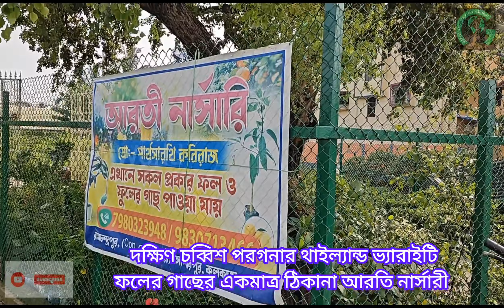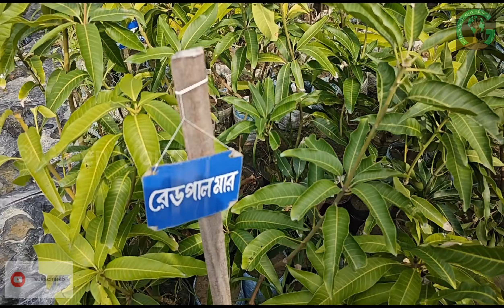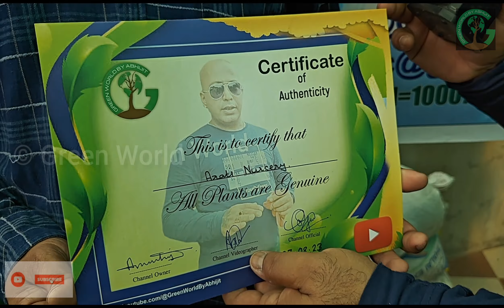ফল সহ থাই ভ্যারাইটি ফলের গাছের নতুন ঠিকানা। ছাদ বাগানের উপযুক্ত ভ্যারাইটি। আরতি নার্সারী।Update -23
পৃথিবীরসেরাফলেরগাছ
ফলেরগাছেধামাকাঅফার
সেরানার্সারীভিসিট
ভ্যারাইটিফ্রুটপ্লান্ট
ফলেরসম্ভার
সেরাফলেরগাছেরসম্ভার
ফলগাছেরনার্সারী
নার্সারীপরিদর্শন
নার্সারীভিসিট
থাইভ্যারাইটিফলগাছেরনার্সারী
কমদামেভ্যারাইটিফলেরগাছ
ভ্যারাইটিফলগাছেরনার্সারী
সুন্দরফলেরগাছ
সারাবছরফলেরগাছপরিচর্যা
ফলেরগাছেরমাটিপ্রস্তুত
ফলেরগাছেরখাবার
ফলেরগাছেরটবনির্বাচন
ফলেরগাছেরভিটামিন
সেরাফলেরগাছেরনার্সারী
কিভাবেকরবেনফলেরগাছ
দেশিভ্যারাইটিফলেরগাছ
বিদেশিভ্যারাইটিফলেরগাছ
ফলেরগাছেরন্যূনতমপরিচর্যা
ফলেরগাছেরদাম
জলেরদামেফলেরগাছ
উত্তরচব্বিশপরগনায়সেরাফলগাছেরনার্সারী

Other Social Media Links 👇

Green World ফেসবুক পেজে এ Join করার জন্য নিচের লিংক এ Click করুন 👇

For any Promotion for Nursery Visit & Rooftop Gardening

Sobuj Barta (সবুজ বার্তা)
Whastapp Group No.👇

Regards
Team Green World